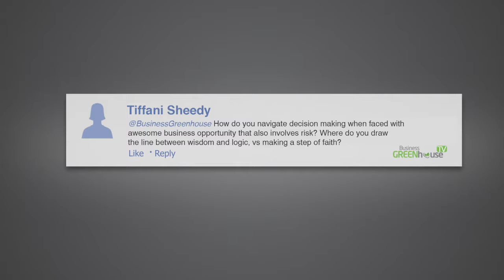Business GREENhouse TV Episode 36 with Wez Hone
This week we talk about: [1.34] Doing Business With Non-Christians, [5.14] The Stupidity Of Operating With Blind Faith & [10.27] The Dangers Of Win/Lose Relationships.

The Business GREENhouse is a training academy for Christians in business. We hold both live and online seminars and teach how to win in the game of business. We teach how to incorporate Spiritual aspects of business with what works in the real world. Every year we hold the Kingdom Business Summit at a beautiful resort on the Gold Coast. This attract business people from each corner of Australia and has been a catalyst for many success stories.

You can see more about the Business GREENhouse and Wez Hone

OUR VISION:
Growing Christians in business to shape culture through finance and influence.

OUR MISSION:
We believe the call to business is a call of God.
We believe success is balancing faith, family, finance, fitness and fun.
We believe in combining spiritual and practical business principles.
We believe christians in business should lead the way for entrepreneurship
We believe christians in business should make a profit.
We believe christians in business should have influence beyond products and services.